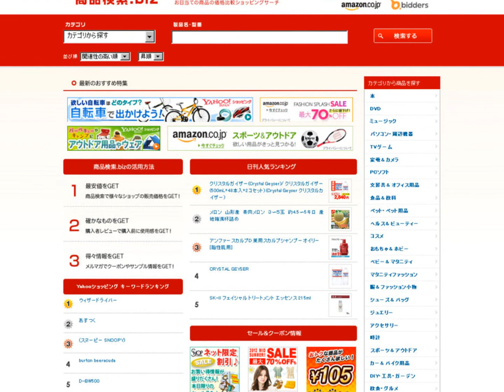ＡＫＩ ＰＵＲＥ・ローヤルゼリー Ａ錠 お試しセットのご案内。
ＡＫＩ ＰＵＲＥ・ローヤルゼリー Ａ錠 お試しセットのご案内です。

ＡＫＩ ＰＵＲＥ・ローヤルゼリーＡ錠 お試しトライアルセット ７日分３００円のご案内です。